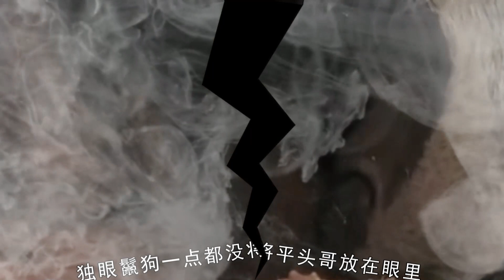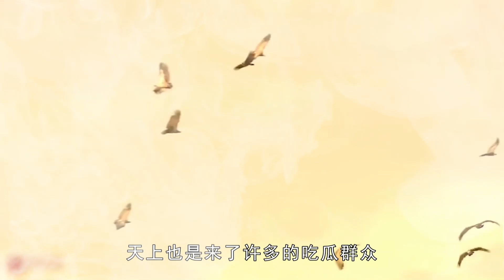蜜獾从鬣狗手中全身而退，再战野狗，依旧毫发无伤